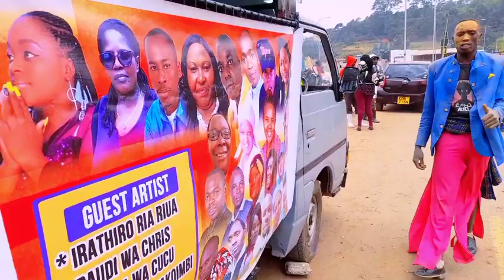Mud man now at town see what happened 😂😛😊😊😂😛😊